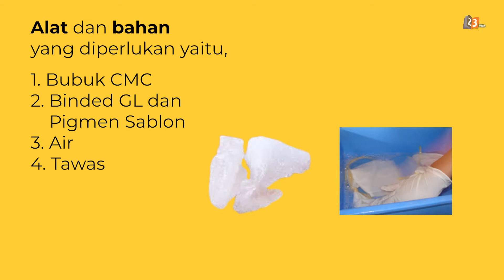Suminagashi Art Tutorial Pada Kain | Aku Unik ! | Sekolah Mutiara Bunda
Assalamu'alaikum Mutbunders!
Tetap Semangat di tahun 2021!

Edisi Aku Unik! kali ini kita akan belajar mewarnai kain dengan teknik Suminagashi bersama Bu Fina Herdiana (Koordinator Inklusi SMP Mutiara Bunda).

Mari kita simak, Semoga bermanfaat ❤